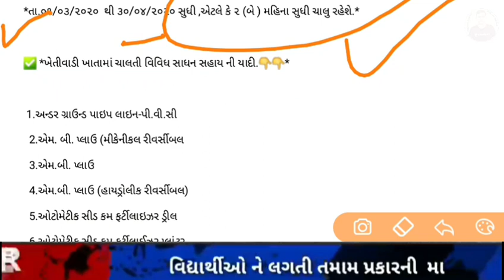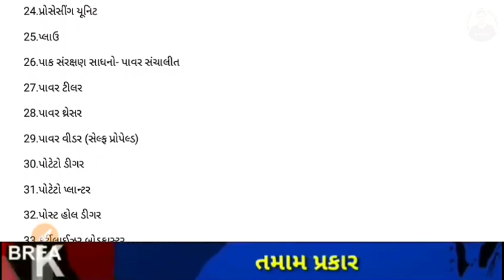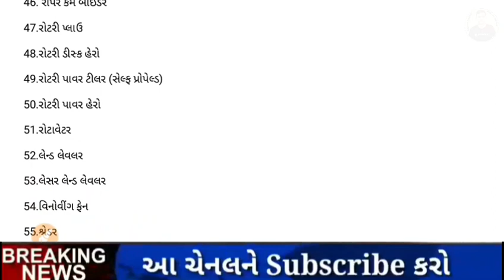I-khedut Subsidi List 2020 || khedut portal subsidy Yojana 2020 list || આવનારી સબસીડી ની લિસ્ટ ખેડૂત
👉  Electrical Videos
nakumharish 💢 અમારી ટેલિગ્રામ ચેનલમાં જોડાવા માટે ની લિંક 💢

join whatsapp group In Unacademy